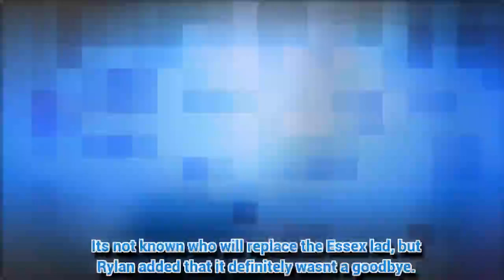Rylan Clark-Neal 'sacked' from This Morning job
RYLAN Clark-Neal shocked and saddened This Morning viewers when he announced he'd be "taking a break" from the show.
*If you see meaningful video, ple